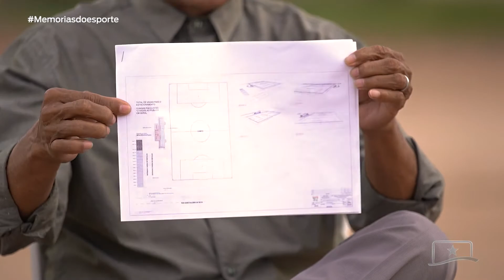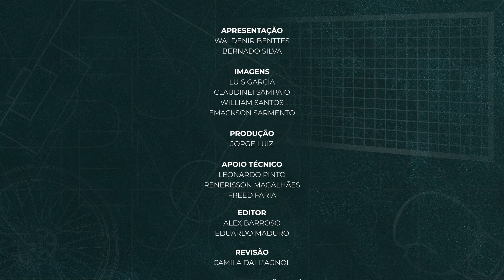Memórias do Esporte - PGM 043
As melhores histórias dos acontecimentos esportivos de Roraima são contadas no programa Memórias do Esporte, da TV Assembleia. Na edição de hoje, Waldenir Benttes e Bernardo Silva falam sobre a revitalização do Campo do Cachorrão.